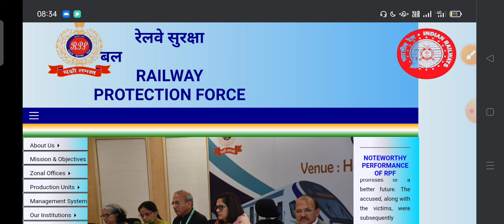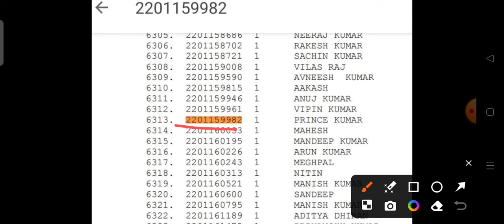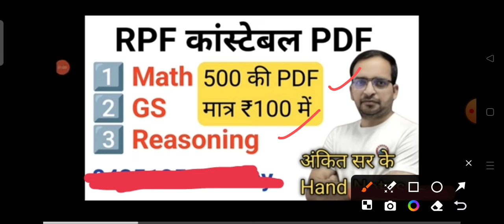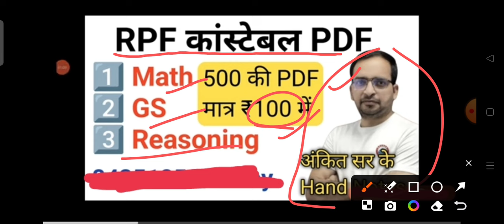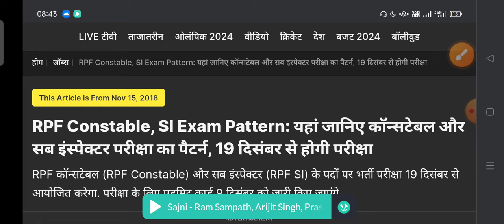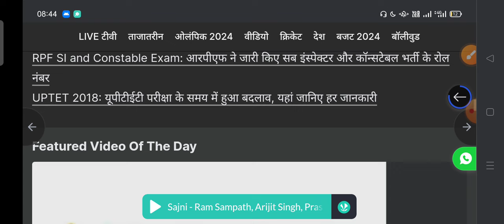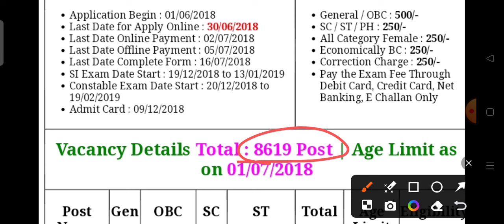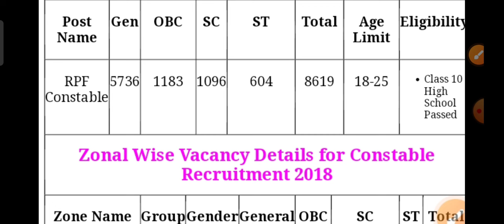RPF CONSTABLE 2024 Exam Date | RPF Constable Exam Kab Hoga | RPF Constable 2024 Exam Date जारी हुई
RPF CONSTABLE 2024 Exam Date | RPF Constable Vacancy 2024 Total Form | RPF Constable 2024 Exam Date | RPF CONSTABLE 2024 EXPECTED EXAM DATE